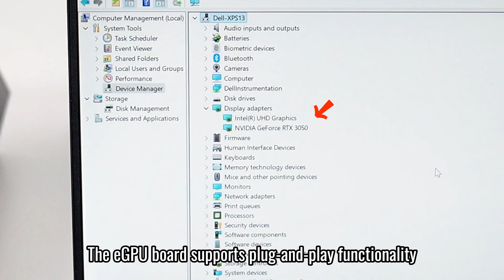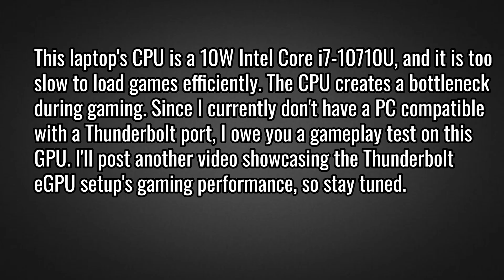How to Build a DIY Thunderbolt 4 eGPU?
In this video, I demonstrate how to build a Thunderbolt 4 eGPU dock using the EXP GDC TH3P4GAN GPU Dock and a 3D-printed case that is compatible with USB4 and supports 85W power delivery over Thunderbolt 3/4 for a laptop mini PC.

Items I used:
- MSI RTX 3050 Low profile
- EXP GDC TH3P4GAN GPU Dock
- M3x5x5 Female threaded insert nut
- M3x5x5 Screws

Note: Please keep in mind that this eGPU setup is not budget-friendly and may not be worthwhile for everyone. I do not recommend buying every component solely for this build. However, if you already have most of the parts—like the GPU power supply—and you just need the Thunderbolt dock, then it's a great option to try.

The laptop's CPU is a 10W Intel Core i7-10710U, and it is too slow to load games efficiently. The CPU creates a bottleneck during gaming. Since I currently don't have a PC compatible with a Thunderbolt port, I owe you a gameplay test on this GPU.

0:00 Introduction
0:29 Unboxing EXP GDC TH3P4GAN GPU Dock
3:25 Assembly
5:21 Finished project preview
6:19 Connection testing
7:17 eGPU stress test

Description:
Ever wondered how to upgrade your laptop's graphics performance without breaking the bank? In this video, I'll walk you through the step-by-step process of building your own Thunderbolt 4 eGPU. You'll learn how to assemble custom 3D-printed parts, secure the GPU using a tailored bracket, and connect the entire setup to your laptop for enhanced performance.

What's Covered:
- Components Overview: A quick look at the essential parts— from the eGPU board to the Lenovo 300W AC adapter.
- Assembly Process: Detailed instructions on installing the GPU, mounting it with the custom bracket, and fitting everything into the sleek enclosure.
- Connectivity & Testing: Connecting your eGPU to your laptop via Thunderbolt 4 and running performance tests to see the upgrade in action.
- By the end, you'll have a clear idea of how to build your own eGPU and expand your laptop's capabilities. If you're into DIY tech projects, this video is for you!